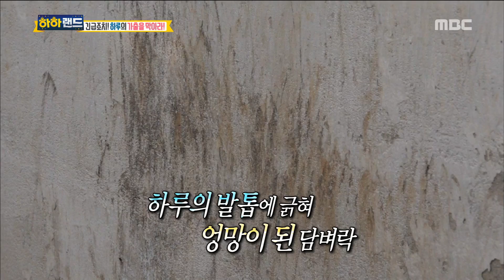[Haha Land] 하하랜드 - Why is the dog insecure? 20171220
▶ More ‘Haha Land’ clips are available↓↓↓↓↓↓↓↓↓↓

[Haha Land]

What kind of attitude do we treat animals?
How should we live with animals?
Here, there is a program that seeks the desirable coexistence of animals and humans. A world where H'uman (human) and' A'nimal (animal) are combined! By name, "H-A H-A LAND"
Here, the petition for "animal, animal, animal" begins. New project to solve animal complaints! I looked for animal problems, anxieties that I thought purely from the standpoint of animals, In the process of solving this problem, I am concerned about the desirable coexistence of human beings and animals.